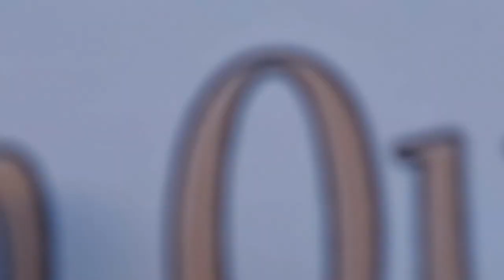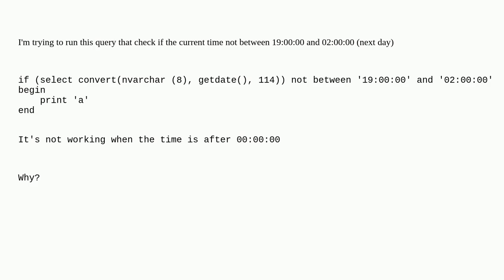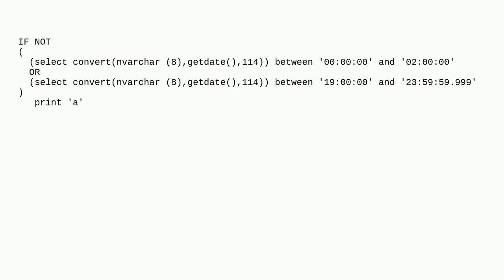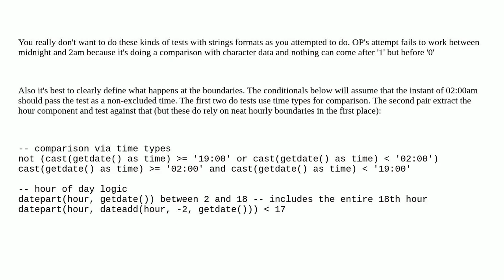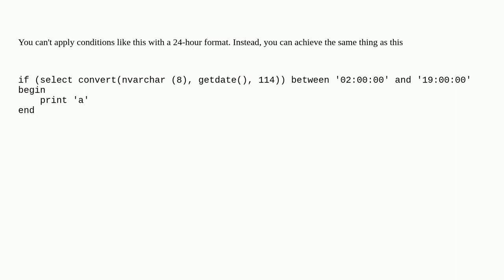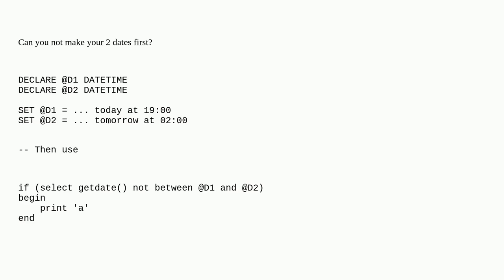Check if time between times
A special thanks goes out to the community

  sql-server sql